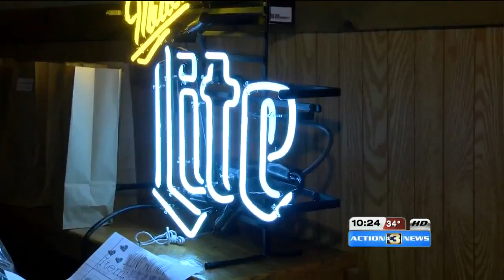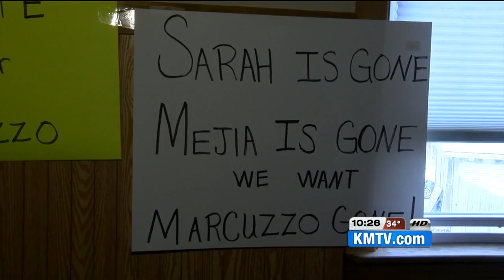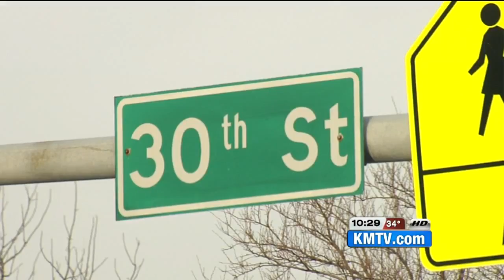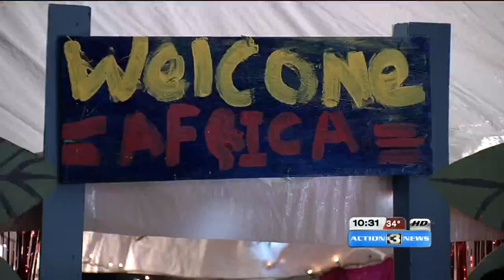Action 3 News Live at 10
First block of 03/19/2016 newscast